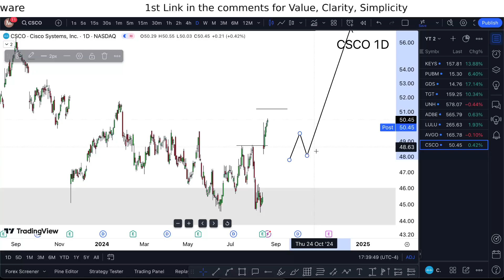CSCO Stock: (Cisco Systems Stock) CSCO STOCK PREDICTION CSCO STOCK analysis CSCO stock news today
CSCO Stock: (Cisco Systems Stock) CSCO STOCK PREDICTION CSCO STOCK analysis CSCO stock news today as well as csco stock price today. cisco systems stock forecast Dog cisco systems stock dividend Elephant . Cisco systems stock price today Frog cisco systems stock chart.